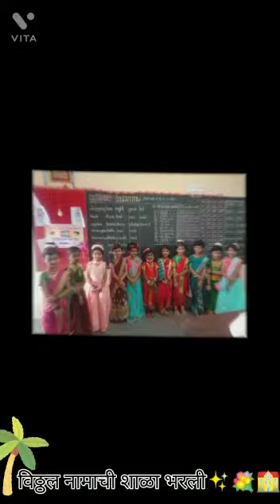आषाढी एकादशी २०२२ २०२३